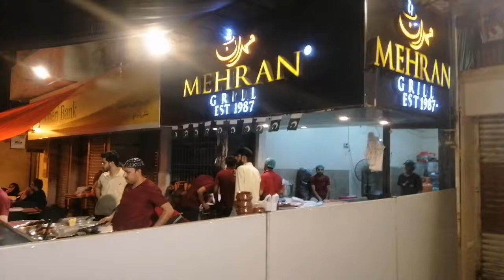Mehran Grill 1987 || Dinner || Friendz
resturent,
restaurant music,
restaurant,
restaurant tycoon 2,
restaurant impossible,
restaurant review,
restaurant tycoon 2 design ideas,
restaurant owner rudely harassed waitress,
restaurant ambience,
restaurant music background,
restaurant business,
restaurant noise,
restaurant at home,
restaurant asmr,
restaurant at the end of the universe audiobook,
restaurant another world season 2,
restaurant ambience sound effect,
restaurant accounting,
restaurant advertisement video,
restaurant attendant royal caribbean,
restaurant ambience music,
restaurant advertisement,
a restaurant kya kehlata hai today episode,
a restaurant,
a restaurant kya kehlata hai,
a restaurant where no one is eating,
a restaurant to another world episode 1 english dub,
a restaurant in bloxburg,
a restaurant that insults you,
a restaurant to another world,
a restaurant song,
a restaurant newport beach,
restaurant business plan,
restaurant bloxburg build,
restaurant background music,
restaurant boss,
restaurant business ideas,
restaurant bell sound effect,
restaurant biryani recipe,
restaurant bubble guppies,
restaurant bloxburg no gamepass,
restaurant background,
b restaurant,
best restaurants in kolkata,
best restaurant in dhaka,
bamboo restaurant,
big c restaurant,
bogra restaurant,
bhuter raja dilo bor restaurant,
barasat restaurant,
best restaurants in delhi,
best restaurant in dhanmondi,
restaurant conversation in english,
restaurant city,
restaurant commercial,
restaurant cooking,
restaurant challenges,
restaurant cleaning,
restaurant city facebook,
restaurant cv,
restaurant chatter,
restaurant cd,
c restaurant dubai,
c restaurant perth,
c restaurant,
cream of mushroom soup/ restaurant style cream of mushroom,
chicken fried rice restaurant style,
cafe restaurant,
container restaurant,
cp restaurant,
canada restaurant,
cabin restaurant,
restaurant design,
restaurant depot,
restaurant decoration ideas,
restaurant design ideas,
restaurant dishwasher,
restaurant decoration,
restaurant decals bloxburg,
restaurant dishwasher job,
restaurant documentary,
restaurant destroyed over sauce,
dubai restaurant,
dhanmondi restaurant,
digha restaurant,
restaurant in dhaka,
dua restaurant,
delicious family dinner at famous kayani restaurant
dark restaurant,
desi restaurant,
do darya restaurant,
dawat restaurant,
restaurant etiquette,
restaurant english speaking,
restaurant english,
restaurant equipment,
restaurant eating challenge,
restaurant empire,
restaurant empire 2,
restaurant episode 5,
restaurant equipment list,
restaurant expeditor,
restaurant english song,
restaurants english,
restaurant style ചിക്കൻ കൊണ്ടാട്ടം eid special,
restaurant er khabar,
restaurant style egg curry,
restaurant er menu card,
rastar cele jokhon restaurant er malik,
rastar chele jokhon restaurant er malik,
e restaurant,
raqs e restaurant bogra,
restaurant food,
restaurant freakouts,
restaurant food challenge,
restaurant fails,
restaurant food recipes,
restaurant from another world,
restaurant fried rice,
restaurant fried rice recipe,
restaurant fire,
restaurant franchise business,
farishta restaurant,
fish restaurant,
forest restaurant,
flying restaurant,
flight restaurant,
300fit restaurant,
music for a sushi restaurant,
olive and fig restaurant,
shanwari restaurant my wedding anniversary celebration with family,
f restaurant,
restaurant gordon ramsay,
restaurant games,
restaurant gordon ramsay london,
restaurant girl hackensaw boys,
restaurant games in roblox,
restaurant grease cleaning,
restaurant gravy recipe,
restaurant general manager,
tangail all restaurant,
roof top restaurant,
restaurant underwater,
restaurant unstoppable,
restaurant uses popeyes,
restaurant uniform bloxburg,
restaurant undercover,
restaurant unspeakable,
restaurant under sea in dubai,
restaurant uttara,
restaurant uno reverse card,
restaurant uniform,
uttara restaurant,
unique restaurant,
restaurant in uk,
wii party u restaurant,
wii fit u restaurant,
me&u restaurant,
u and me restaurant orlando,
u turn restaurant,
u b m restaurant,
u pick restaurant,
restaurants vlog,
restaurants vlog telugu,
restaurants vlog kolkata,
restaurants vegas,
restaurants vocabulary,
restaurants violations,
restaurants video,
restaurants vijayawada,
restaurant vs dhaba,
restaurants video clips,
v